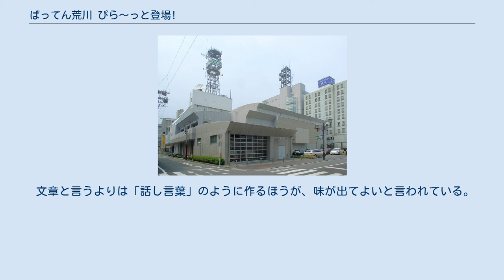ばってん荒川 ぴら〜っと登場!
ばってん荒川 ぴら〜っと登場!（ばってんあらかわ ぴらーっととうじょう）は、熊本放送で1971年から2006年まで放送されていたラジオ番組である。
 荒川は、2006年3月から糖尿病治療のために芸能活動を休止後も、同年5月29日放送分に出演するなどして、復帰が期待されたが、同年10月22日11時23分、熊本市内の病院で膀胱癌による心不全のため、69歳で逝去。
死後翌日の10月23日は放送日に当たっており、急遽番組内容を変更し、追悼特集を組んだ。
荒川の死去に伴い、翌週の10月30日放送をもって長きに渡り親しまれきた番組は幕を閉じた。
同年11月からは、この番組でもお馴染みの肥後狂句をメインとした後継番組「ラジオおもしろ肥後狂句工房!」がスタートし放送されていたが、この番組は2009年3月29日放送をもって終了。
4月からは「桂木まやのシャバダバサタデー」内で第2・第4土曜日11時30分頃に番組の1コーナーとして、肥後狂句を放送する事になった。
 肥後狂句とは与えられた「笠」と呼ばれる課題の下に、七・五で文章を作る言葉遊びである。
 文章と言うよりは「話し言葉」のように作るほうが、味が出てよいと言われている。